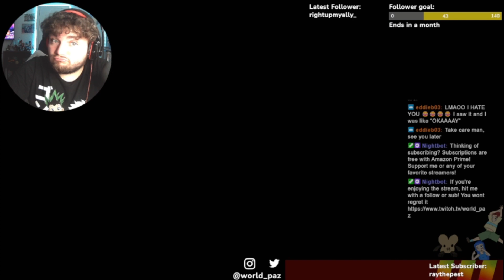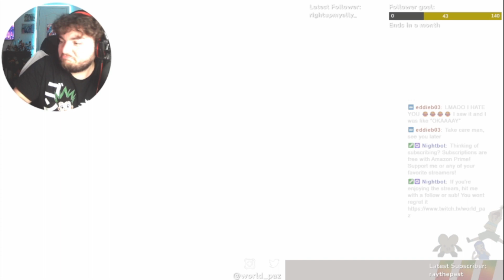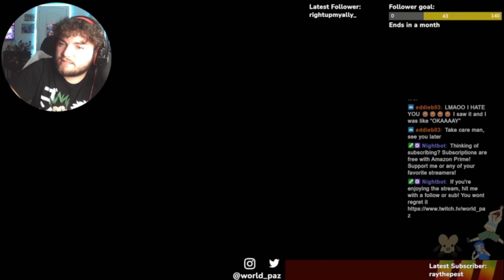FIRST STOP ON PATH OF LEGENDS IS A GIANT KLAWF! WHAT COULD ARVEN BE HIDING?? | POKEMON SCARLET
Thats Eugene "Klawf" Krabs to you

Instagram where you can find my raw anime reactions

I am currently making a manga too if you wanna check it out! Looking to move it to Mangaplus.